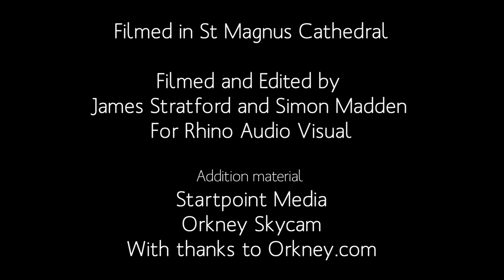Nyckelharpa & Mandola Concert / David Chadwick & Marit Fält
Recorded in St. Magnus Cathedral, Orkney islands, for the 2021 St. Magnus International Festival

Programme:

Vivaldi - Sonata Op.2 No.8 Preludio / Polonäs från Sexdrega / Polonäs från
Fredrik Lindgrens notbok

Eric Sahlström - Hem från Gesunda

Ockelbogubbarnas favoritpolska / "Öka takten pojkar" polska efter Spel-Stina

Eric Sahlström - Vårdroppar

Hornlåt / Två polskor efter Alfred Nilsson

Telemann - Fantasia XII Largo / Polska efter Sven Donat

Eric Sahlström - Hardrevet

Anon - Hymn to St. Magnus / "Fogelvikar'n" polska ur Andreas Dahlgrens notbok